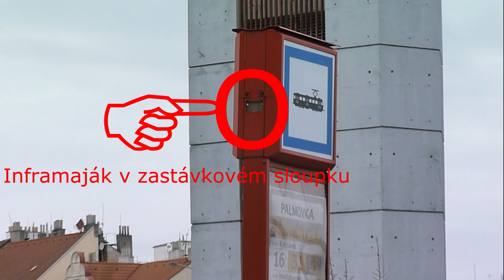Kontrolní body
Jak vypadá průjezd přes zastávkový inframaják kontrolního bodu?